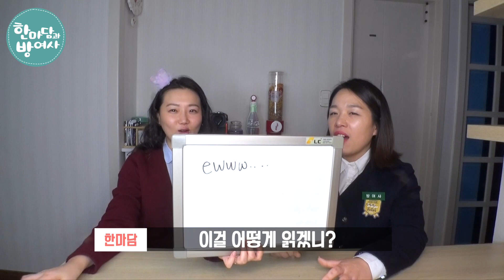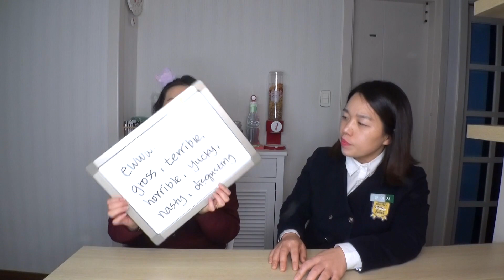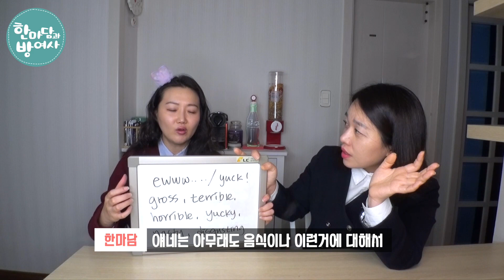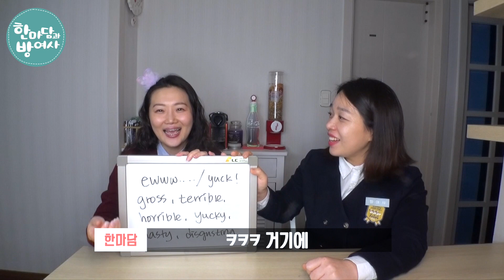부정적인 맛표현 | 우웩 토나와 역겨워 맛없어 끔찍해 (허쉬초코호빵 먹방을 가장한 영어배우기)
항상 맛있는 것만 먹고 살 수 있나요?^^
오늘은 맛없는 음식을 먹고 부정적인 맛 표현을 어떻게 할 수 있을 지 배워봤어요.
Hershey's chocolate 허쉬초콜렛 호빵이 이런 맛일 줄 누가 알았겠어요. 원래는 맛있는 초코호빵 먹는 먹방이었는데, 차마 맛있다는 소리가 안나오더라구요 ㅎㅎㅎ

우웩 토 나와! 역겨워! 맛없다 끔찍한 맛이야!
disgusting
nasty
terrible
. 등등 매일 일상에서 들을 수 있는 표현이니 재미있게 사용해보세요.